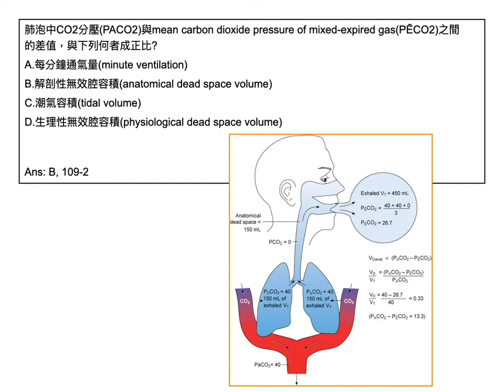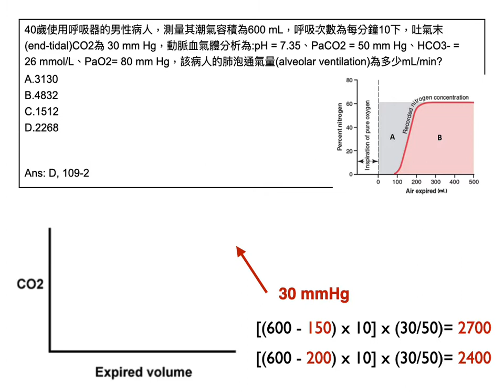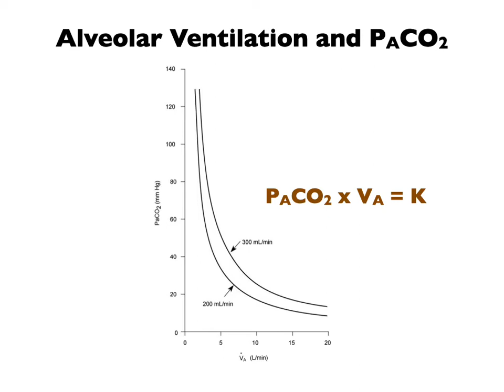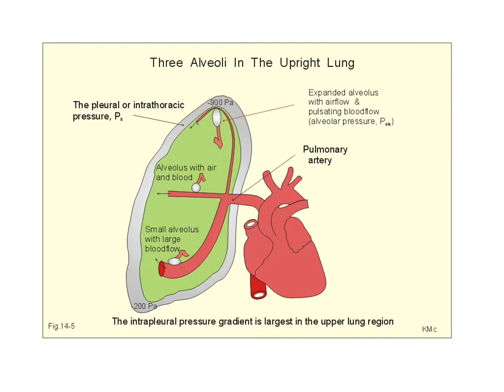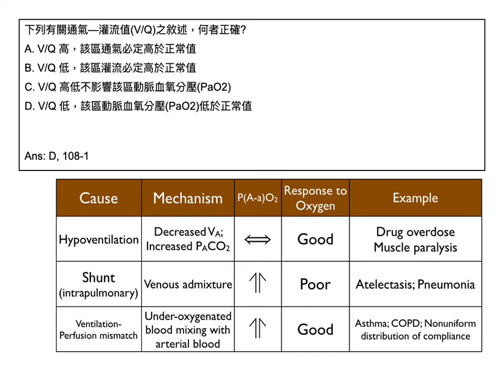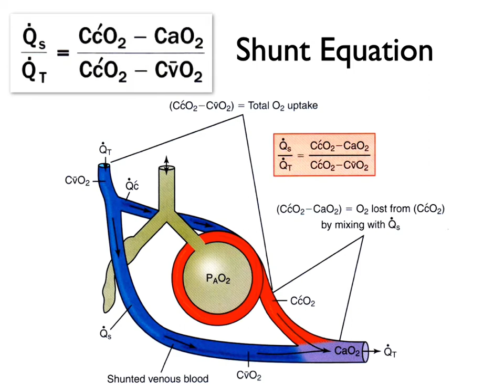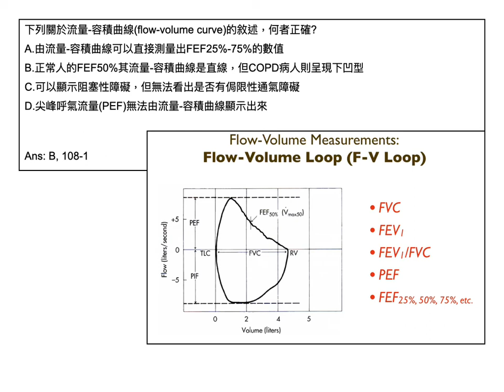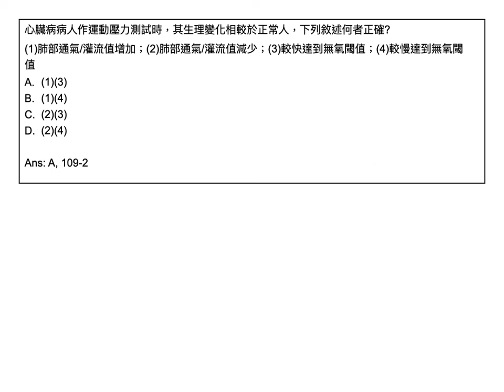20220316 進階基礎呼吸治療學（呼吸與循環系統生理學 題庫A1 呼吸功能＿血氧＿肺功能＿睡眠）